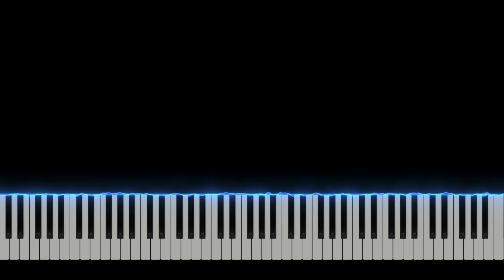Mozart Sonata in C major - fragment | NVKpiano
Sonata in C major (fragment)
by W. A. Mozart (1756–1791)
Opus: K6 deest
Date of composition: 1771?